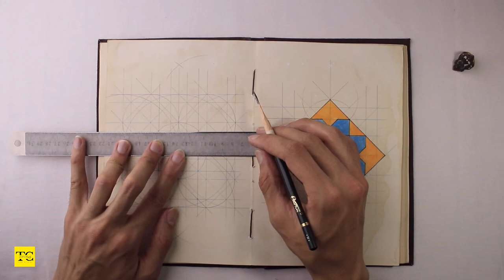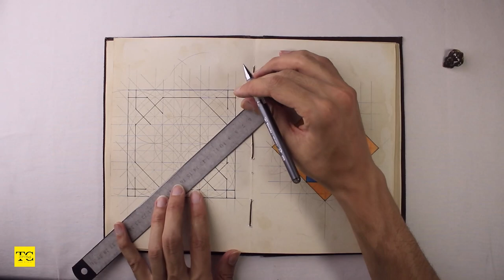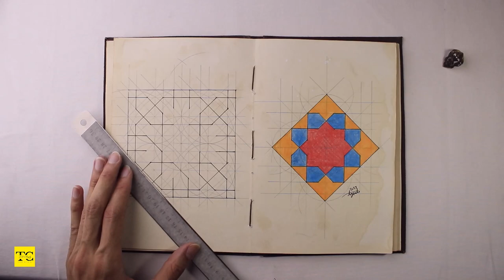Islamic Geometric Patterns from Al-Hakim mosque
This channel to help you to learn how to draw & paint Islamic Geometric patterns and mandalla and any type of drawing .

If you enjoy the free resources, donation of any amount are welcome to help sustain my work: